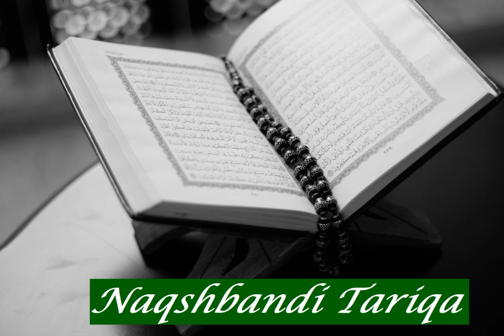Ahmad Sayid Hashim: Sura 64 At Taghabun